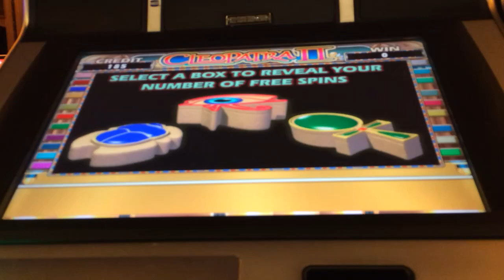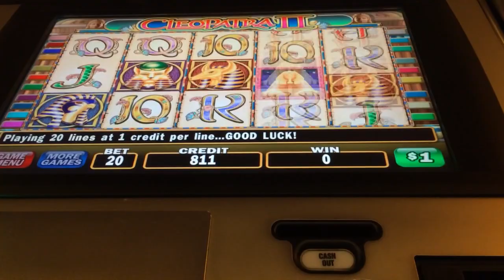Cleopatra 2 high limit slots bonus win